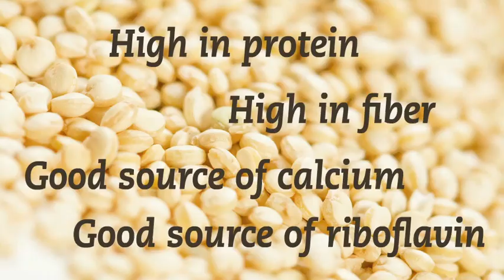Zoe Lifestyle Treats for Dogs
Zoe Lifestyle Treats for dogs are made with natural, tasty and tantalizing ingredients to help fuel and maintain your pet's healthy and active lifestyle. Completely digestible and great as a daily snack, Zoe is a natural treat with a unique shape and texture that delivers dental benefits to help improve your dog's overall dental health.

No gluten, no wheat, no corn, no soy. No dyes or additives. Zoe Treats are safe for dogs with allergies to wheat and gluten and are made in the U.S.A. with wholesome, all natural ingredients, including its natural chicken flavor.

Zoe Treats contain organic quinoa to fuel your pet with high energy, fiber and protein. They are available as Treat Sticks and Dental Chews and in a variety of sizes and exclusive formulations such as Low Calorie, Antioxidant, and Puppy to meet the various needs of your pets.